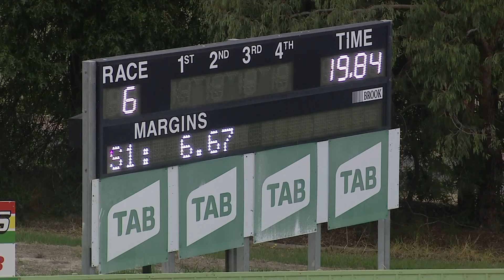HVL FRI 18 FEB 22 R6